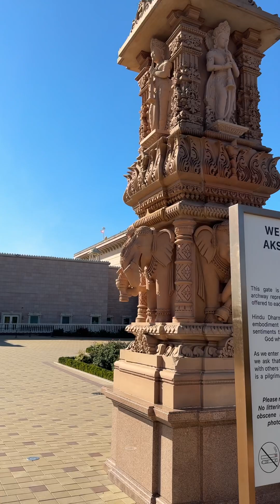BAPS Swaminarayan Akshardham